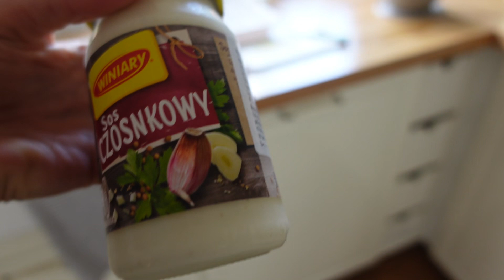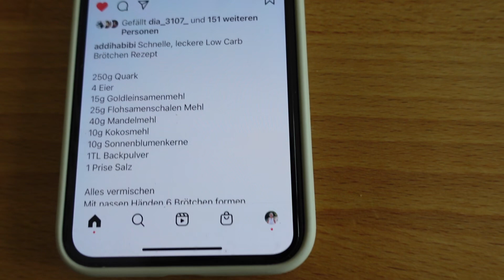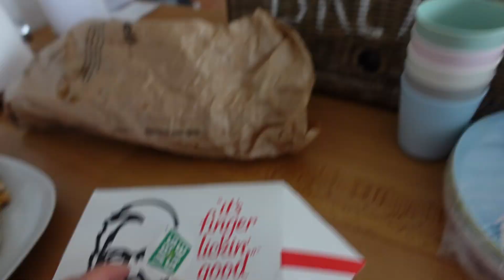ENDLICH FERIEN 🥳 EIN TAG AM STRAND BEI HEFTIGEM SANDSTURM ☀️💦 marieland Mama Life Vlog